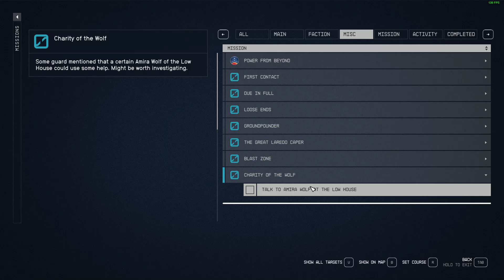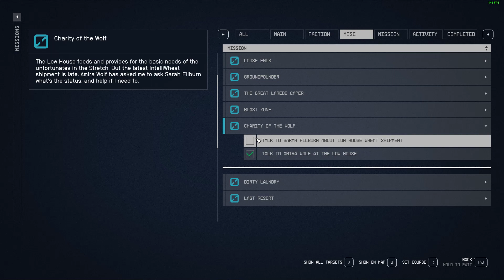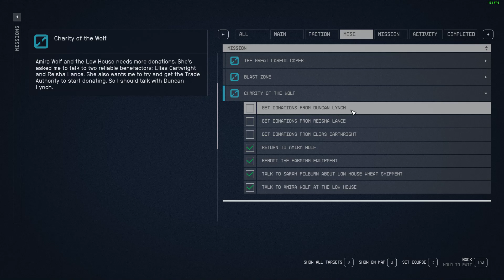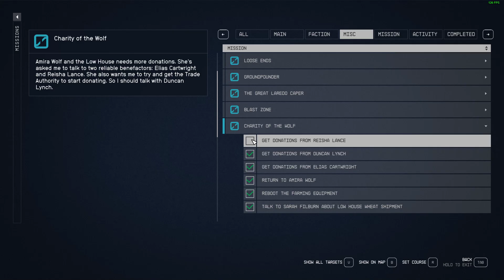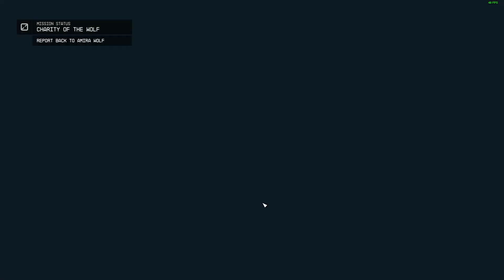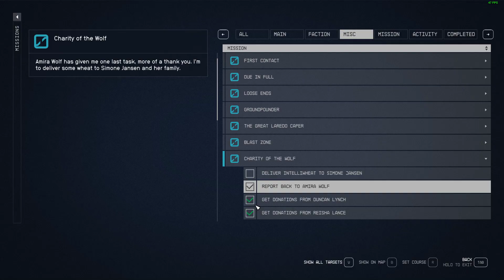Charity of the Wolf Quest Starfield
Talk to Amira Wolf at the Low House.
Talk to Sarah Filburn About Low House Wheat Shipment.
Reboot The Farming Equipment.
Return to Amira Wolf.
Report back to Amira Wolf.
Deliver Intelliwheat to Simone Jansen.

This video shows how to do Charity of the Wolf Quest Starfield.